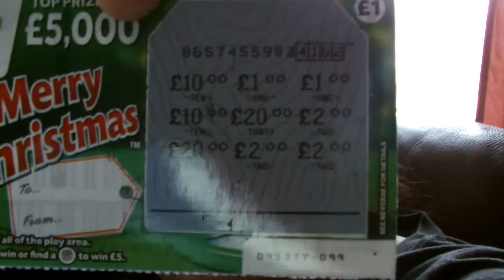Christmas Cocktail Testing - Vlogmas Day 6 🎄 🎅